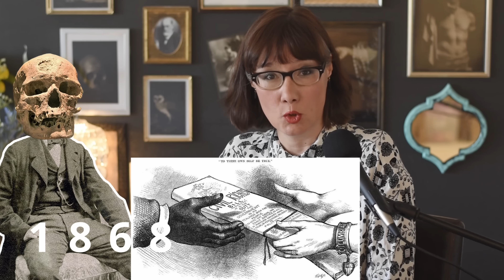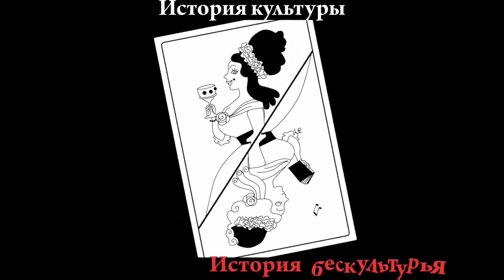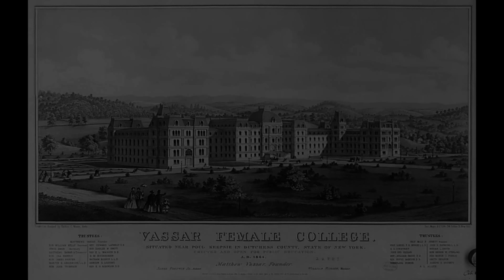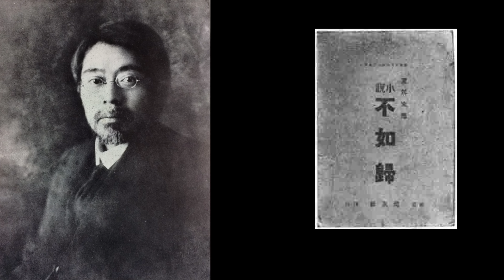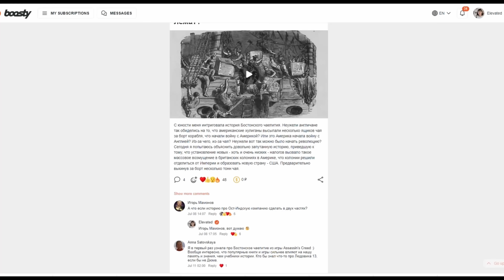Сутемасу Оява - принцесса из лагеря для военнопленных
Сакико Ямакава - дочь дайме Айзу, побежденного в войне императора против собственных феодалов - в восьмилетнем возрасте помогала защищать свой замок, потом попала в лагерь для военнопленных, а оттуда отправилась в США чтобы стать одной из первых японок, окончивших колледж и получивших степень. Вернувшись домой, она вышла замуж и стала главной по вестернизации императорского двора в эпоху Мэйдзи. Она проявляла совершенно невозможную для традиционной японской дамы социальную активность, способствовала организации добровольческой медицинской помощи и женского образования в стране. Но вся ее благотворительная деятельность не спасла ее от злых слухов.

Time codes:
00:00 - Осада замка Цуруга
04:11 - Судьба побежденных
06:19 - Посольство Исихары отправляется в Америку
10:56 - Студентка Вассара
13:54 - Сутемасу выходит замуж за врага
18:05 - Вестернизация Японии
22:42 - Скандальный роман